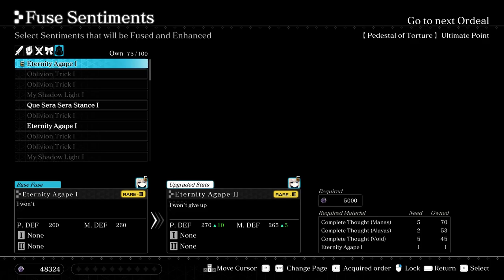Crystar, Part 50